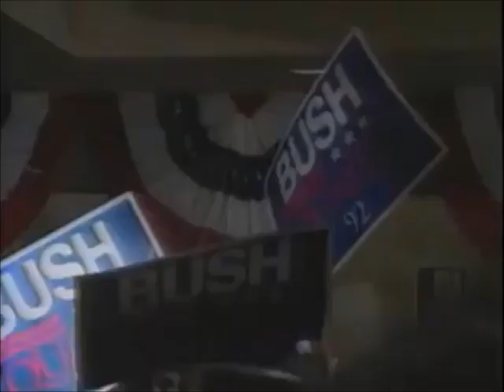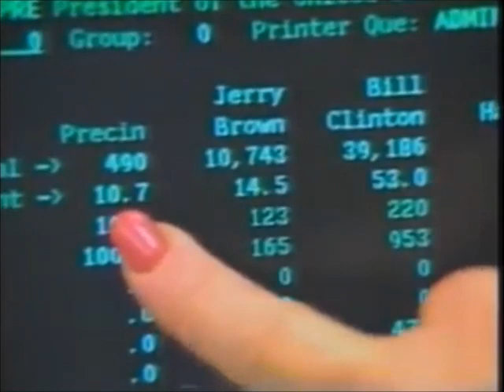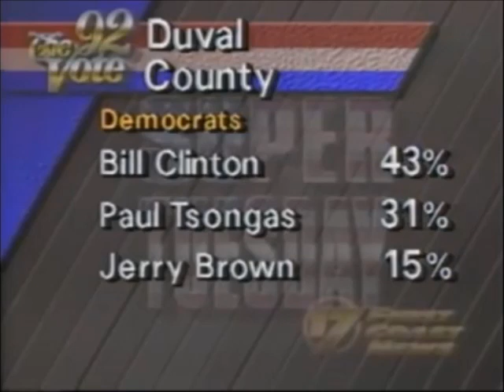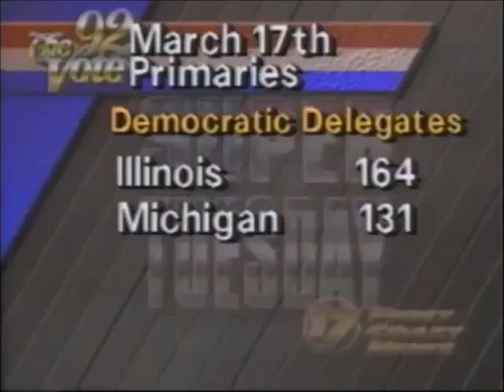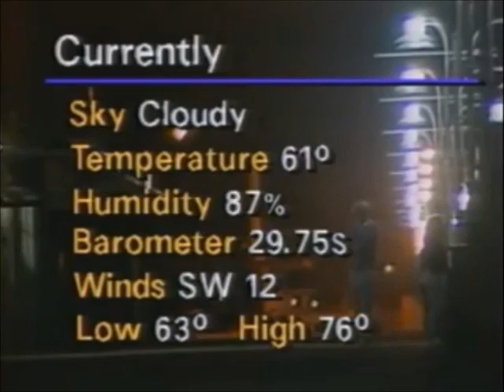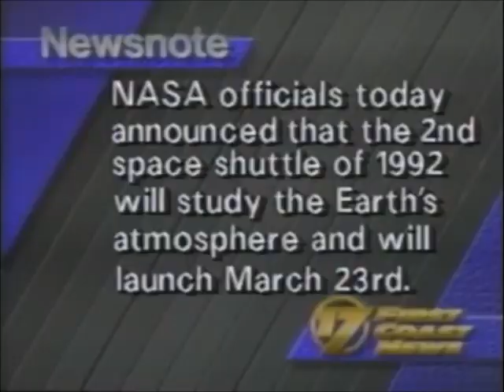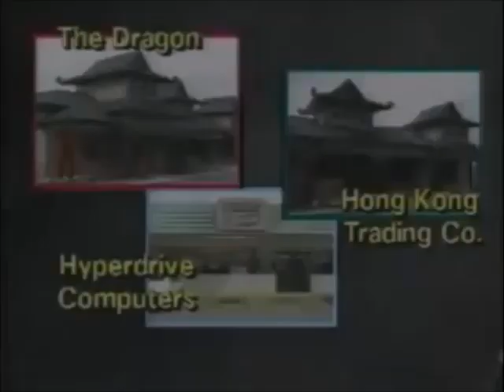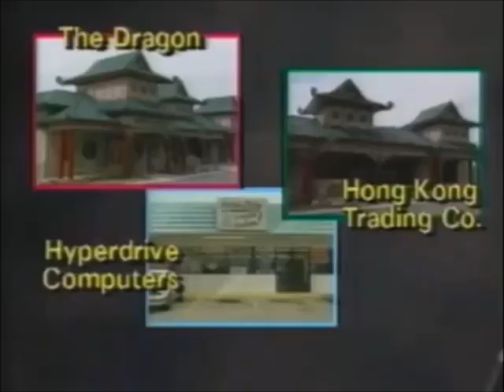WJKS (WCWJ) 17 First Coast News at 11pm (3/10/1992)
WJKS (WCWJ) First Coast News at 11pm - March 10, 1992.